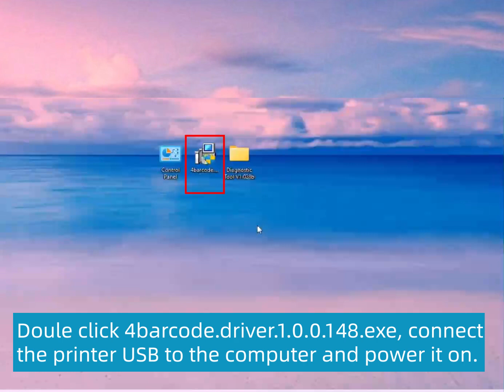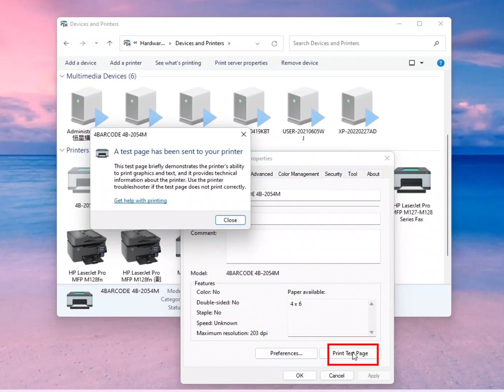vretti D462B USB interface on Windows driver installation.